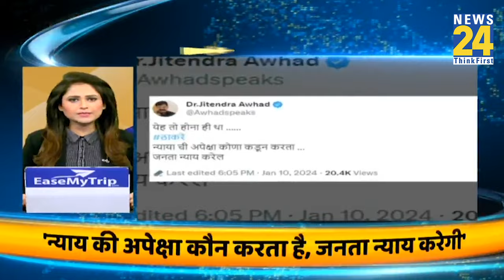‘Good Morning’ With 100 News | 11 Jan 2024 | Hindi News | Latest News | News24